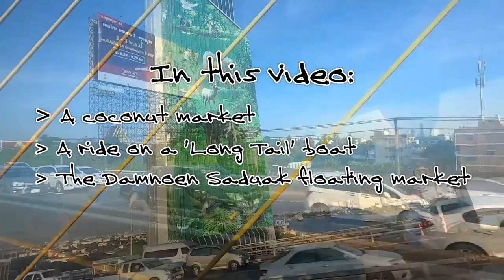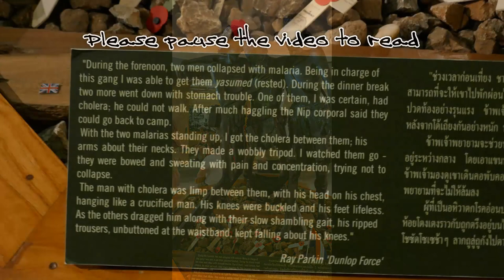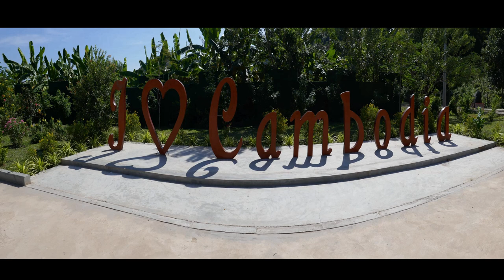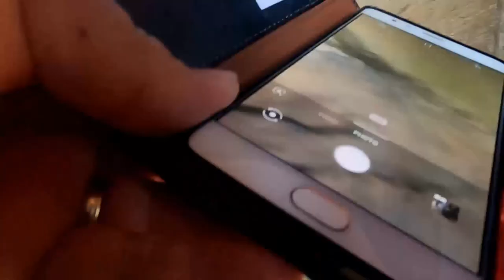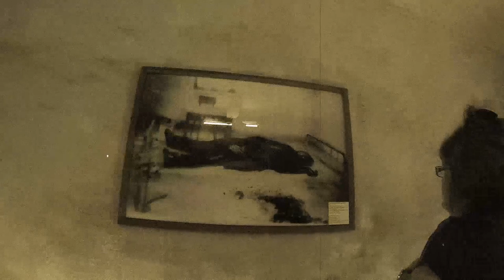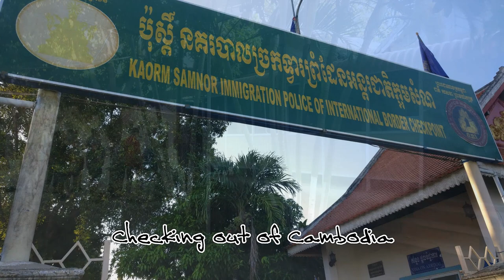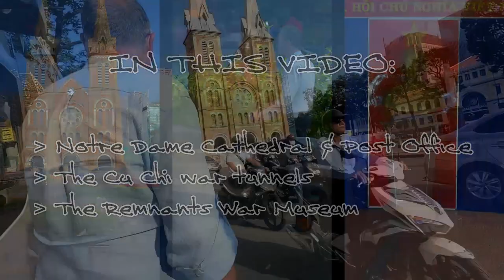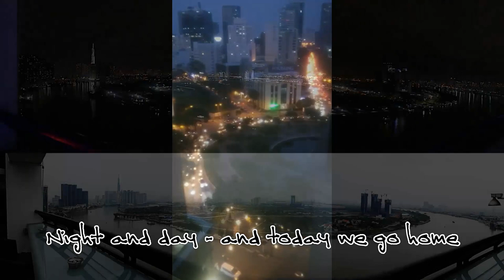FTM Full Movie